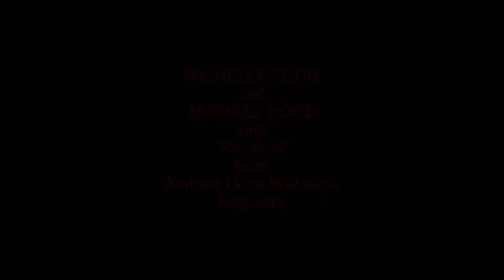'Pie Jesu' performed by Michael Hope and Michelle Todd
'Pie Jesu' from Andrew Lloyd Webber's Requiem, with a special virtual introduction by performers Michael Hope and Michelle Todd.

The Calgary Philharmonic Orchestra is a pillar of Calgary’s vibrant arts community and since 1955, has grown to be one of Canada’s most celebrated live music ensembles. Each Season, the CPO presents classical masterworks, pop favourites, bold collaborations, and cutting-edge new works. Led by Music Director Rune Bergmann, the CPO consistently attracts world renowned guest artists and dynamic conductors.